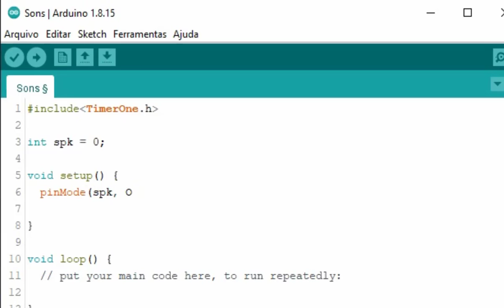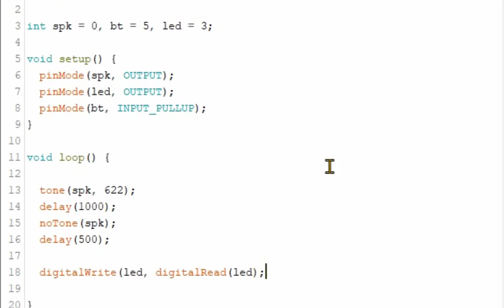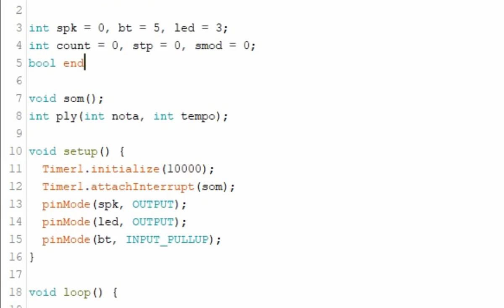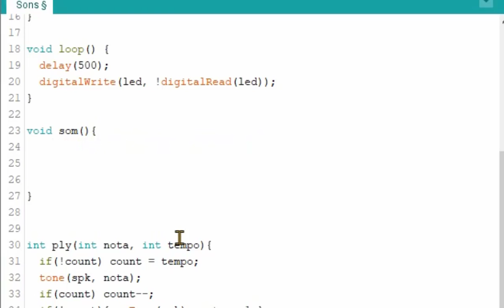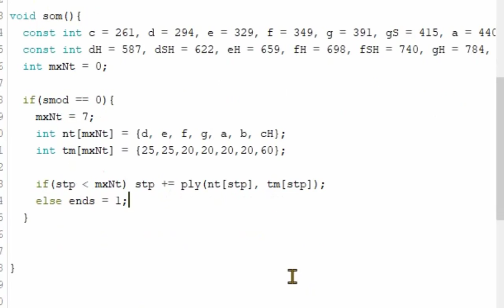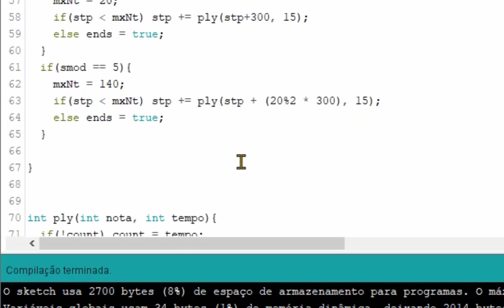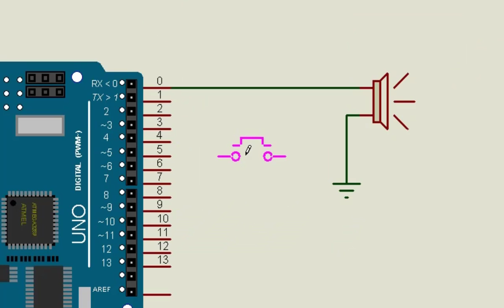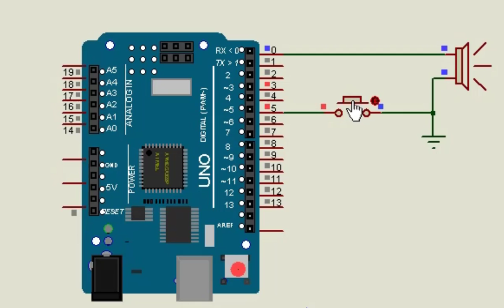Sons Pimball Arduino